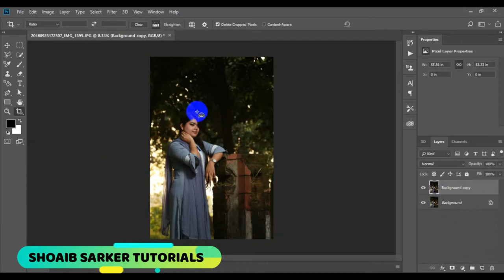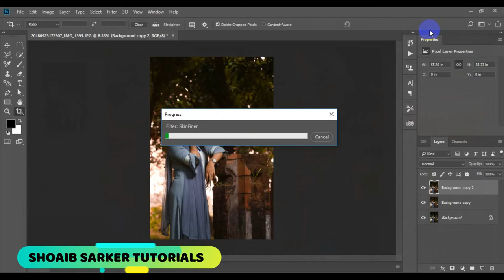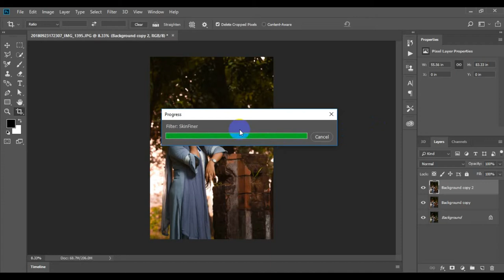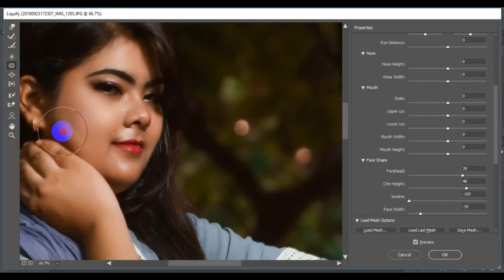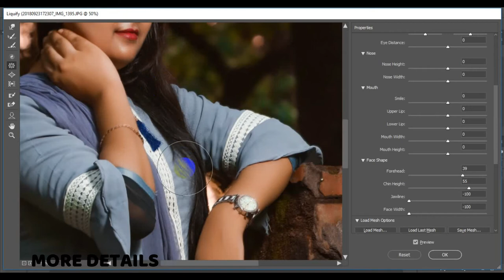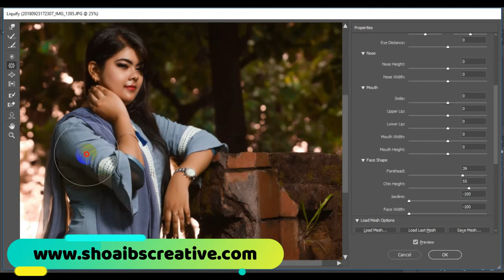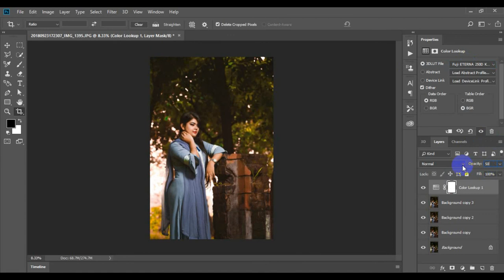Easily Photoshop Color Correction - Female portrait -Face Retouch - Photoshop Tutorial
This videos show you how to get Photoshop color correction, Face Retouch easily.

 I am showing photo editing tutorial.I hope you are learn many.